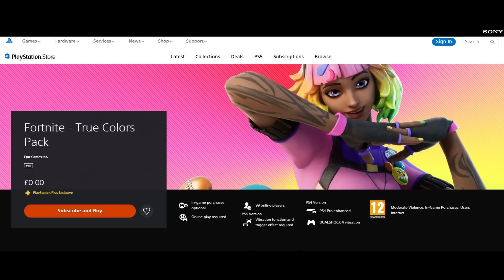Rejtélyes falak, Optimus üzenete, Slone képessége, INGYEN Skin és BB! fortniteteória 182